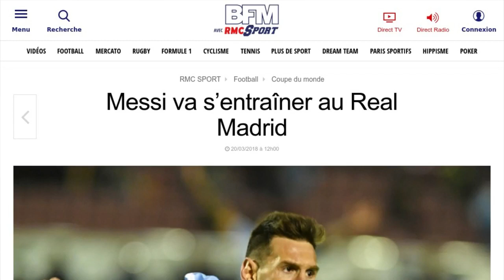Lionel Messi va s'entraîner au Real Madrid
Lionel Messi au Real Madrid ? Non, ce n'est pas une blague. Le joueur du FC Barcelone ne rejoint pas l'équipe coachée par Zinédine Zidane, mais va s'entraîner sur ses terrains pour préparer le match amical qu'il jouera avec la sélection argentine contre l'Espagne le 27 mars prochain. Si c'est au Wanda Metropolitano, le stade de l’Atlético de Madrid, que se déroulera la rencontre entre l'Argentine et l'équipe espagnole, c'est bien à Valdebebas, là où s'entraînent habituellement Cristiano Ronaldo et ses coéquipiers que Lionel Messi et les autres joueurs de l'équipe nationale devraient prendre place pendant trois jours, selon les informations relayées par plusieurs médias dont Diario Sport. A priori, Lionel Messi ne devrait pas croiser son principal rival pendant la préparation de ce match puisque la plupart des joueurs du club sont actuellement en équipes nationales, rappelle le site de BFM TV.